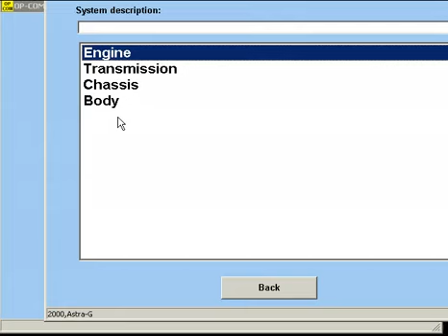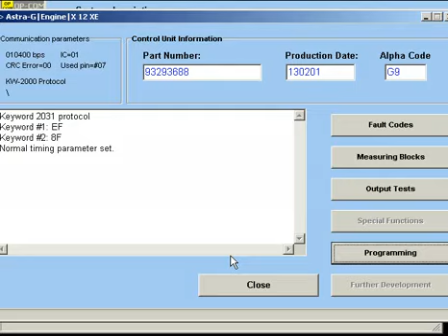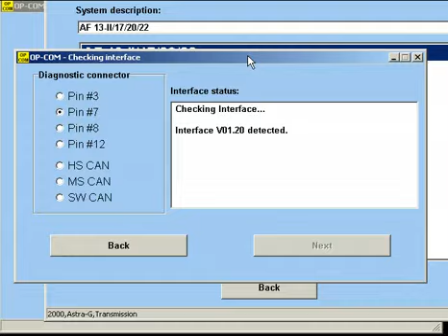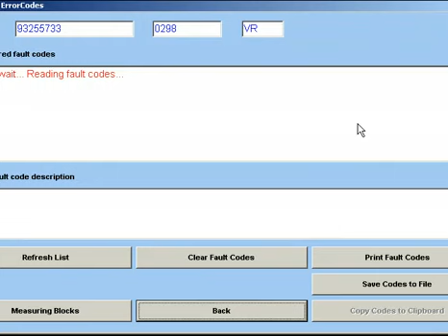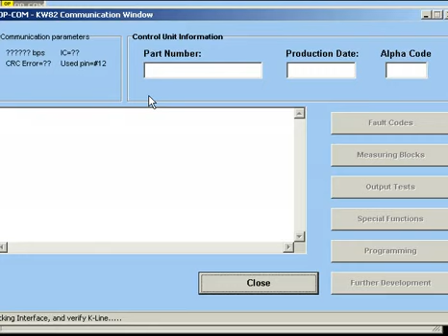OP-COM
OP-COM - Interface de diagnóstico para Opel !!!  Já com a ultima versão de software Versão 2012, inclui o novo Astra - J!!